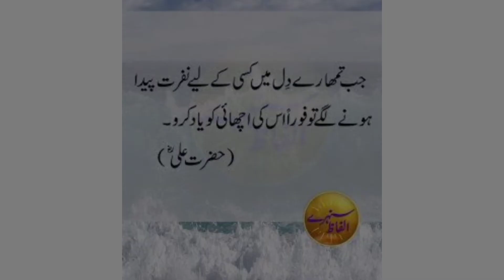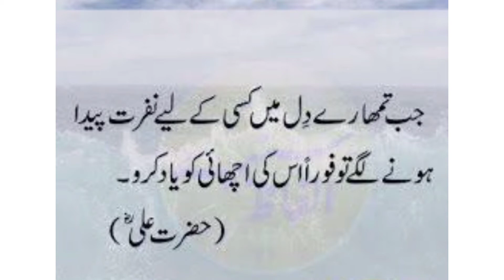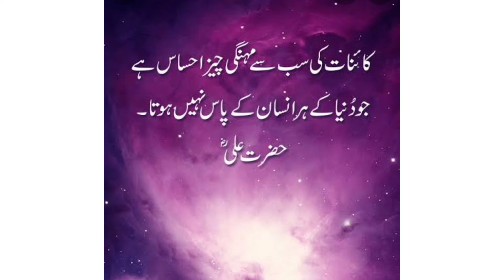HAZRAT ALI (R.A) @ jawad younas lpi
AA aj ki video Hazrat Ali RA ki mobarak wiladat kay baray mai hai